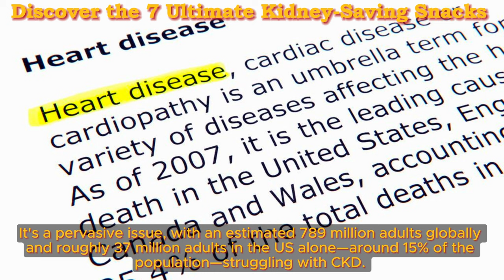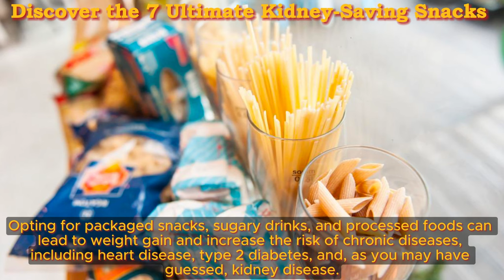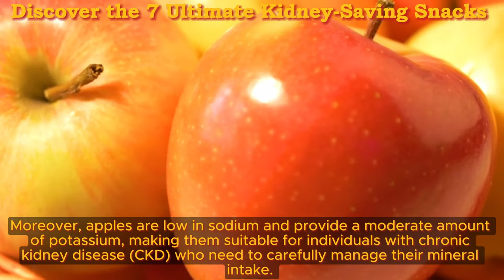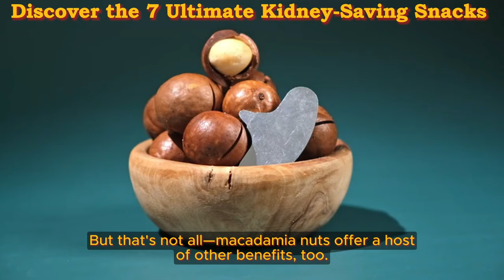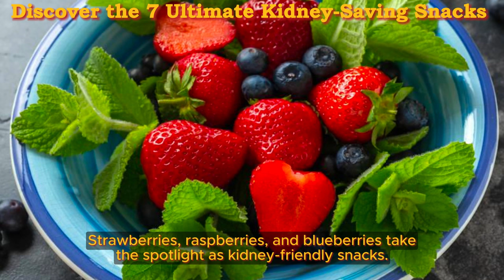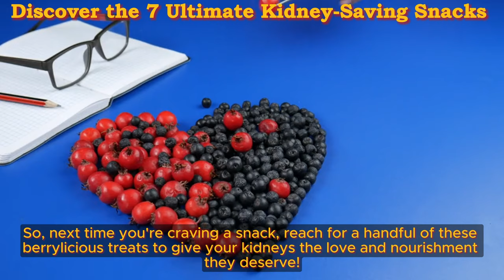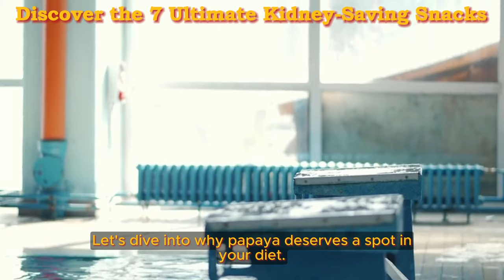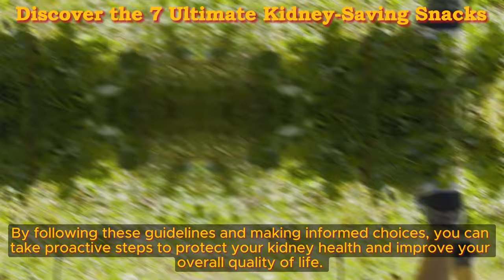Discover the 7 Ultimate Kidney-Saving Snacks You Need to Try Now! | Health Benefits Hub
What if I told you that Chronic Kidney Disease (CKD) affects millions worldwide? It's a pervasive issue, with an estimated 789 million adults globally and roughly 37 million adults in the US alone—around 15% of the population—struggling with CKD. This progressive condition can lead to kidney failure if not managed properly. Unfortunately, over 800,000 people with advanced CKD require dialysis or a kidney transplant to survive, according to the National Kidney Foundation.

CKD is often referred to as a "silent disease" because many people do not experience symptoms until it's advanced. High blood pressure, diabetes, and obesity are significant risk factors for CKD. Recent studies also emphasize the role of diet and lifestyle in managing and preventing CKD.
Unhealthy eating habits, particularly high sodium and processed food consumption, can exacerbate kidney damage. Awareness and early detection are crucial. Lifestyle changes, medication, and regular checkups are essential for those at risk.

High blood pressure, diabetes, and obesity are indeed common risk factors for kidney disease. However, it's crucial to recognize that unhealthy snacking habits can also significantly contribute to these conditions. Opting for packaged snacks, sugary drinks, and processed foods can lead to weight gain and increase the risk of chronic diseases, including heart disease, type 2 diabetes, and, as you may have guessed, kidney disease.
These unhealthy snacks are often high in added sugars, sodium, and unhealthy fats, all of which can have detrimental effects on overall health. Excessive consumption of these snacks can contribute to weight gain and obesity, which, in turn, can lead to insulin resistance and the development of type 2 diabetes. Moreover, the high sodium content in many packaged snacks can contribute to high blood pressure, a leading cause of kidney damage.

But here's the good news: you don't have to give up snacks entirely. In this video, we'll explore some of the healthiest snacks that are gentle on your kidneys and can improve your overall health. Watch until the end to see if you eat one of these snacks daily. Alright, let's dive into the video!

TIMESTAMPS
0:00 Intro - Discover the 7 Ultimate Kidney-Saving Snacks You Need to Try Now!
2:20 Apples - Ultimate Kidney-Saving Snacks You Need to Try Now!
4:00 Eggplant - Ultimate Kidney-Saving Snacks You Need to Try Now!
5:28 Macadamia Nuts -  - Ultimate Kidney-Saving Snacks You Need to Try Now!
6:43 Cucumber -  - Ultimate Kidney-Saving Snacks You Need to Try Now!
8:07 Berries - Ultimate Kidney-Saving Snacks You Need to Try Now!
9:30 Carrots - Ultimate Kidney-Saving Snacks You Need to Try Now!
10:54 Papaya - Ultimate Kidney-Saving Snacks You Need to Try Now!
12:24 Thought About the 7 Ultimate Kidney-Saving Snacks You Need to Try Now!